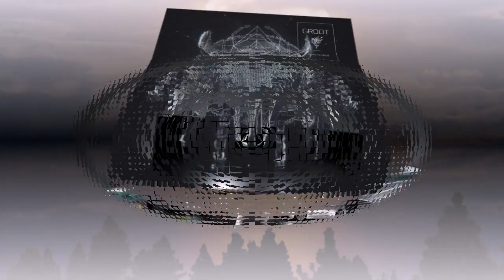Groot - Woobling Planet